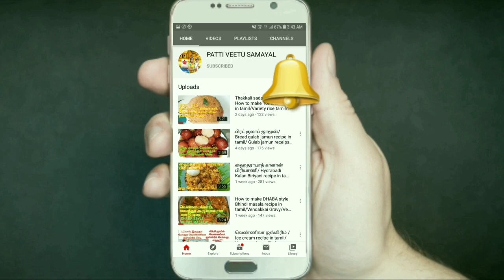காஜு கட்லி | How to make Kaju katli recipe in tamil | Munthiri cake tamil | Diwali special sweets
Hai friends in this video we will see how to make make kaju katli recipe in tamil. this is very famous indian sweets recipe in tamil.  very good depavali sweets. very tasty sweets.

வெறும் 10 முந்திரி வைத்து அரை கிலோ ஸ்வீட்ஸ் செய்யலாம், செய்த உடனே காலியாகிடும் || kaju katli sweet in tamil

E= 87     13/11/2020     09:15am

Pls try this recipe and give your valuable comments